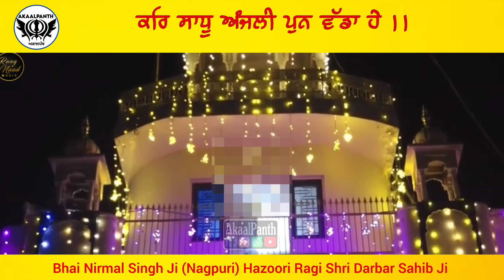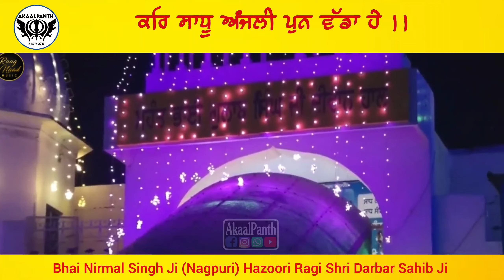ਕਰਿ ਸਾਧੂ ਅੰਜਲੀ ਪੁਨ ਵੱਡਾ ਹੇ) Kar Sadhu Anjuli Pun Wadda He || Bhai Nirmal Singh Ji Nagpuri